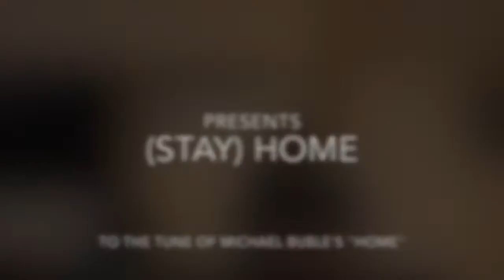"(Stay) Home" by the Cast of the St. George Theatre Christmas Show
The cast of the St. George Theatre Christmas Show sing their message to Staten Island and beyond the tune of Michael Buble's "Home"